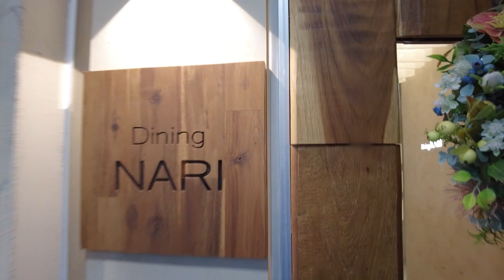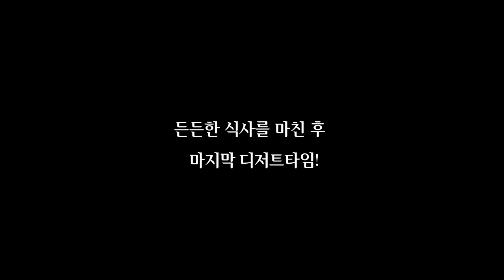★청담맛집추천 파인다이닝［다이닝나리］에서 즐거운 만찬! 재미보장★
안녕하세요 안과의사이자 푸드인플루언서 김준현입니다.
오래간만에 준현테이블로 인사드립니다
오늘 소개해드릴 맛집은 청담동에 위치한 레스토랑인 '다이닝나리' 입니다.
'다이닝나리'는 원테이블로 운영하는 가정식 오마카세 맛집인데요.
 한,중,일,양식이 골고루 가미되어 제가 손님을 대접하고 싶을때
자주 방문하는 곳입니다.

이번 영상에는 LG트윈스 레전드선수이자 현재는 삼성라이온즈 코치직을 역임하고 있는 이병규 감독님께서 특별히 출연하였습니다.
다이닝나리에서의 즐거운 한 때! 즐거운 시청바랍니다!

⏰타임라인⏰

00:31 이병규감독 등장!
00:46 다이닝나리 입구
01:58 네기마구로 바이트
02:28 적토마?적망아지
02:48 수저논란(?)
03:29 토마토 페타치즈 트러.
03:47 편집안해
04:40 너도아프냐 나도 아프다
05:35 바질마소스 전복 술찜
06:39 부라타치즈 이태리 떡볶이
07:06 상처받네?
07:58 추억의 장소
08:43 고추유린기
09:05 채끝등심 스테이크
09:44 곤드레나물 솥밥
10:04 개성주악
10:30 다이닝나리식사 엔딩